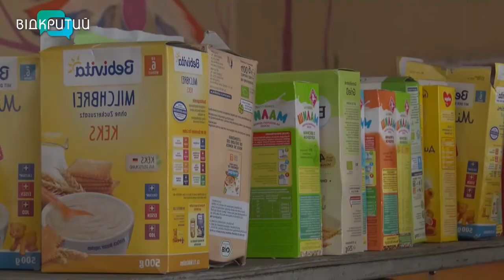Прихисток – у меблевому салоні та гуманітарка – у школі: як у Дніпрі допомагають переселенцям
В одній  із дніпровських шкіл із перших днів повномасштабного вторгнення волонтери організували центр допомоги переселенцям. Тут допомагають жінкам та дітям одягом, харчами й засобами особистої гігієни. А один з меблевих салонів міста перетворився на прихисток для переселенців. На тих ліжках, що були на продаж, зараз сплять люди. Як у Дніпрі допомагають українцям, яких “руській мір” змусив залишити дім, - далі у сюжеті. _______________________________________________